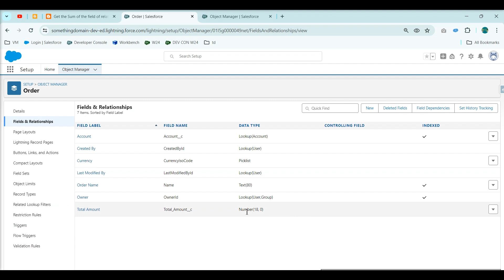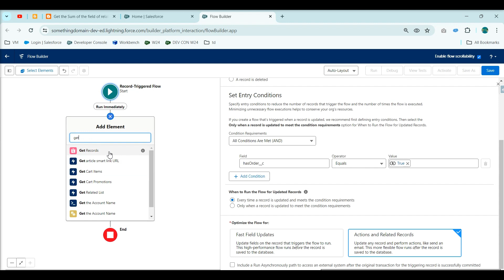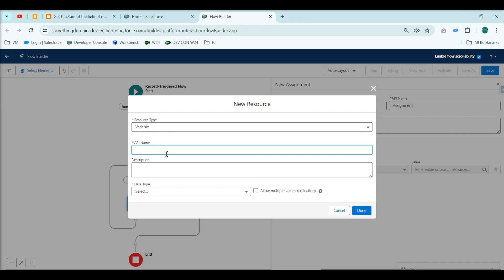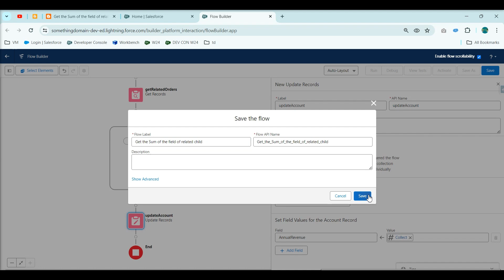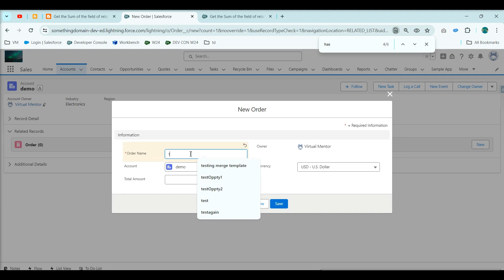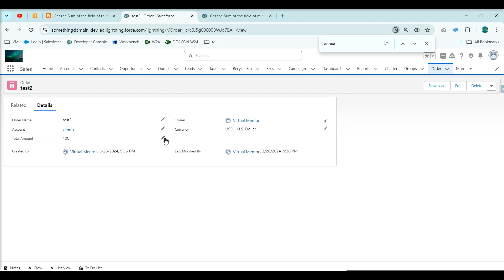Get the Sum of the field of related child(s) on parent field (RollUp Summary-SUM-Lookup) using Flow